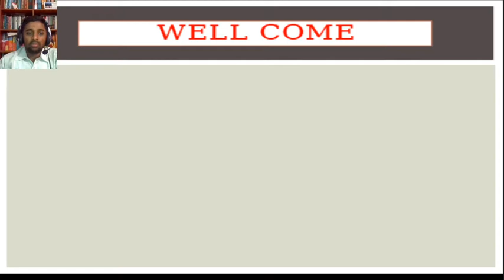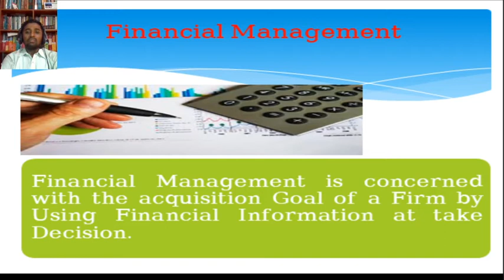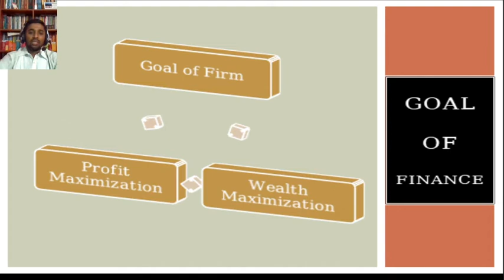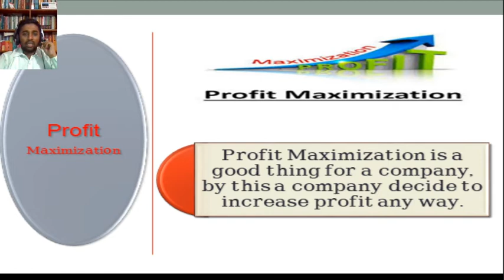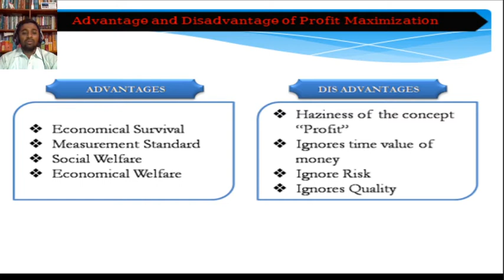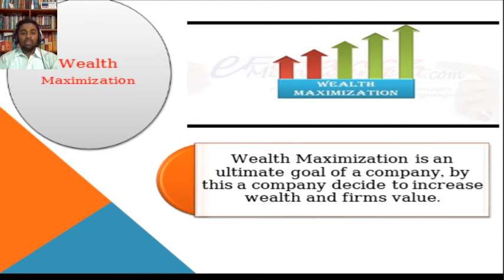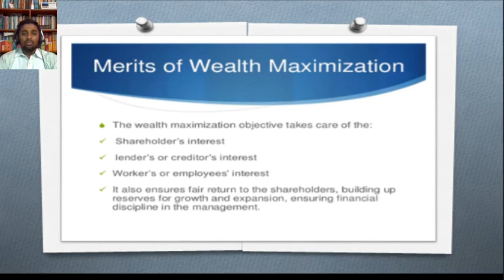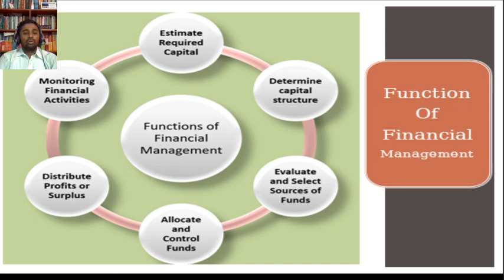Hon's 3rd Year Goal and Function of Finance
BBA 3rd and 4th Year Financial Management.